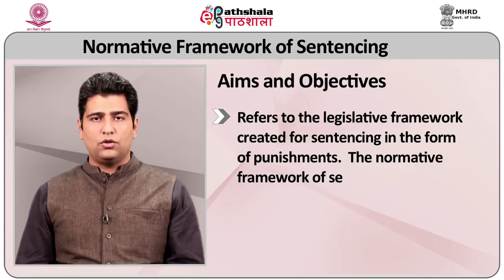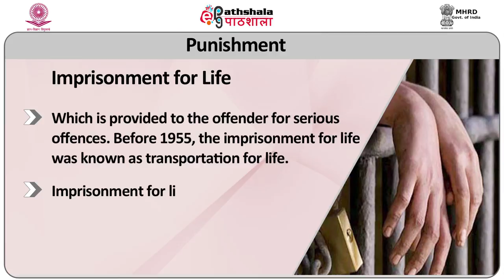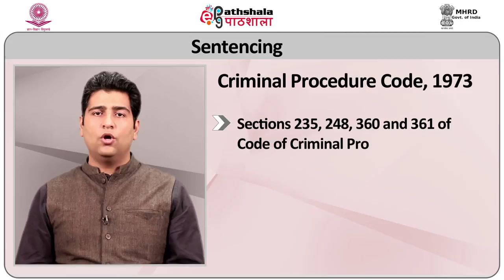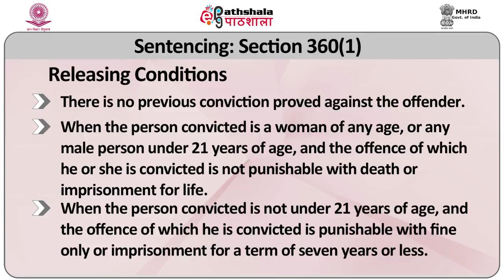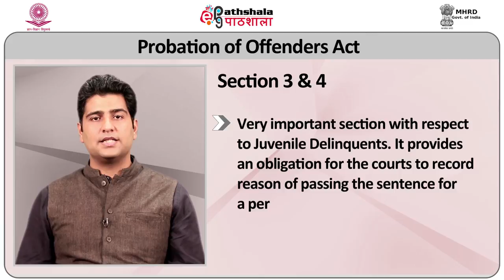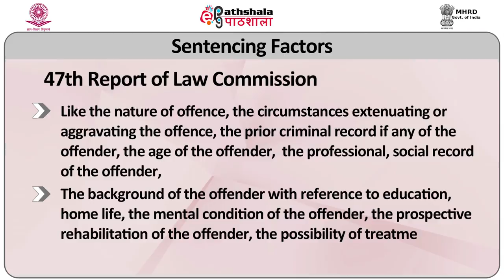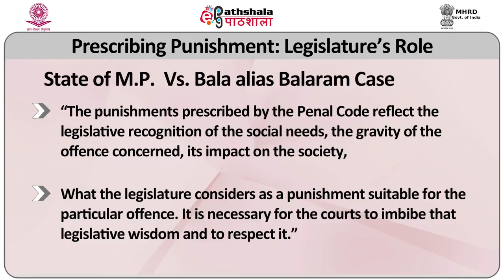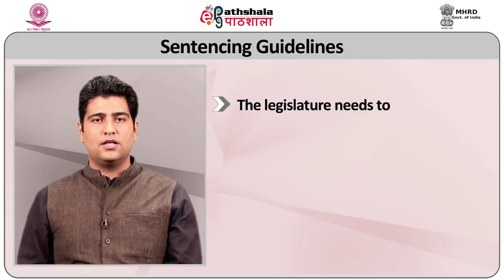Normative Framework of Sentencing Shared Responsibilities between Legislature and Judiciary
Subject:Criminology
Paper:  Penology and Sentencing